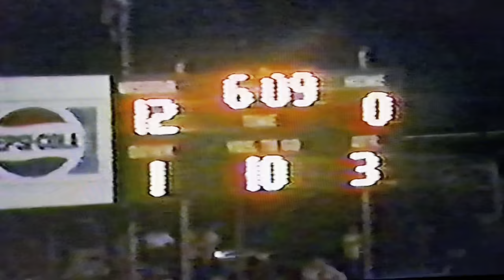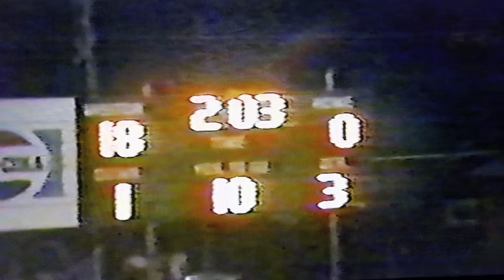1986 Princeton Tigers vs Hinton Bobcats at Hinton Game 1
Princeton - Hinton Series
56th Meeting
August 22, 1986
Summers County Athletic Facility - Hinton, WV

Score
Princeton (White/Blue) 18
Hinton (Black/Black 0
Coach Joe Trabucco Win #23

Video credit
Kevin Thompson #73 in video (Class of 1988)
Uploaded by: David Hercey (Class of 2003)